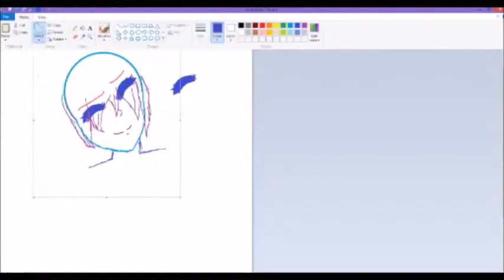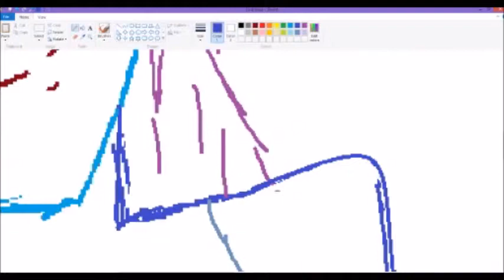-Tara Arkin- SPEEDPAINT No. 3 (Sketch)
Song: My Soul Your Beats
Anime: Angel Beats OP